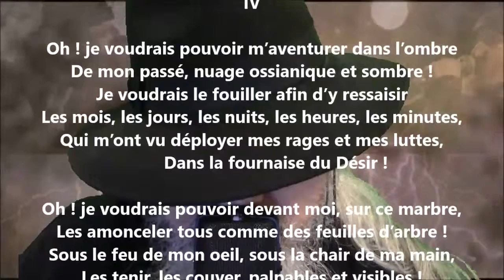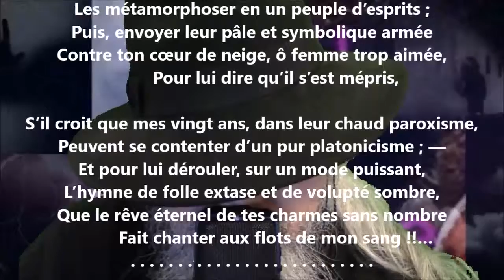Éros / Lettre IV - Philothée O’Neddy lu par Yvon Jean